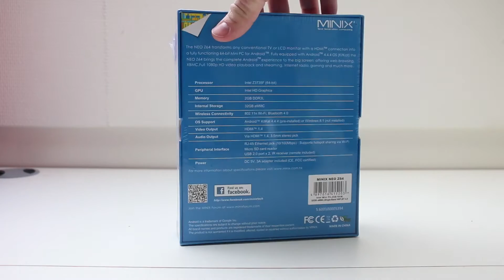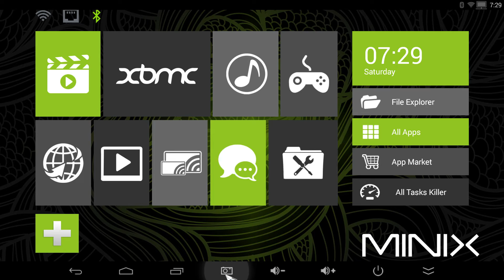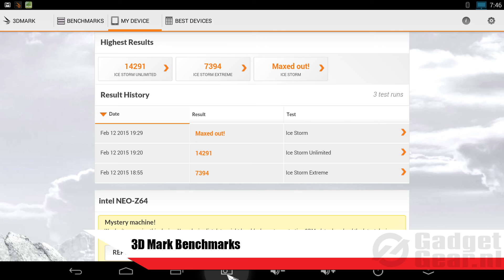Unboxing & Benchmarks: Minix Neo Z64 Android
Minix maakt met de Z64 series de stap naar 64-bits Android (en er is een uitvoering van deze mediaplayer op basis van Windows 8.1). Wij laten je zien wat je allemaal in het doosje tegenkomt en we delen de benchmarks, want de Minix Neo Z64 is een hele snelle mediaplayer.